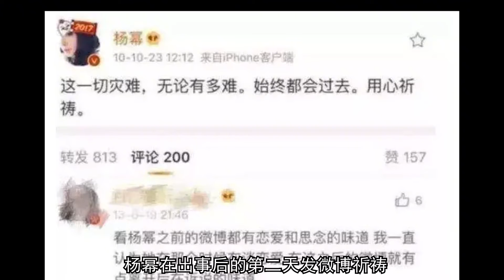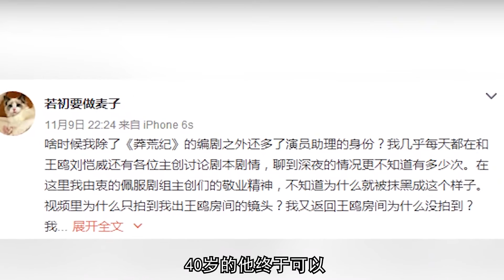杨幂：甩开毁容男友后爆红，是前任的人脉，为何10年无缘白玉兰奖